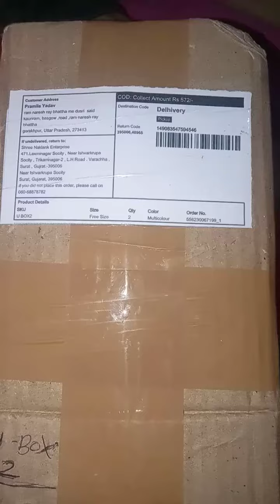my new unicorn pouch 😍video ytvideo please subscribe my channel Anamika yadav collection